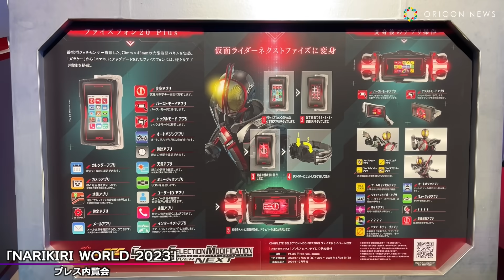【仮面ライダー555】スマホ型新作CSM変身ベルトお披露目！人気作品のアイテムも多数展示 『NARIKIRI WORLD 2023』プレス内覧会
「なりきり玩具」をテーマにした展示イベント『NARIKIRI WORLD（なりきりワールド）2023』の内覧会が19日、東京・秋葉原UDXで開催された。

　『NARIKIRI WORLD 2023』は、キャラクターになりきって遊ぶ「なりきり玩具」の総合展示イベント。人気キャラクターの変身アイテム玩具を中心に、“かつてヒーローに憧れた、そして今も憧れる”すべての人が楽しめる展示と体験を取りそろえている。20周年を迎えた『仮面ライダー555』の最新アイテム「スマートフォン型変身ベルト玩具」をはじめ、スーパー戦隊、プリキュア、ウルトラマン、デジモン、遊戯王など、多数のキャラクターの「なりきり玩具」を計100点以上展示する。

　今回の目玉となるのが、『仮面ライダー555』のテレビシリーズ最終話から20年後を描く完全新作『仮面ライダー555（ファイズ）20th パラダイス・リゲインド』（2023年2月2日から期間限定上映）に登場する仮面ライダーネクストファイズの変身ベルト『ファイズドライバーNEXT』と、仮面ライダーネクストカイザの変身アイテム『カイザフォンXX（トゥエンティ）』となる。

　ファイズドライバーNEXTは『CSMファイズドライバーNEXT』（4万9500円／送料・手数料別）と、東映特撮ファンクラブ配信作品『仮面ライダー555殺人事件』のBu-ray Discがセットになった『ファイズドライバーNEXT「仮面ライダー555殺人事件」Blu-ray セット』（5万5000円／送料・手数料別）の2種類で展開される。

　『フイファイズドライバーNEXT』は、「ファイズフォン20Plus」と「ファイズドライバーNEXT」、「ファイズフォン20Plus用充電ーブル」がセットになった商品。ファイズフォン20Plusには、タッチセンサーを搭載した70ミリ×42ミリの液晶パネルを搭載。「ガラケー」から「スマホ」にアップデートされたファイズフォンとして、さまざまなアプリ機能を搭載している。通常時に使用可能なアプリは、「変身アプリ」や「バーストモードアプリ」などファイズフォンの機能を踏襲したものや、「時計アプリ」「ミュージックアプリ」といった通常のスマートフォンをイメージしたものなど、15種類に上る。

　ファイズドライバーNEXTには、ファイズフォン挿入部の左右にLED発光ラインを実装。ファイズフォン20Plusと無線通信連動し、変身待機中＆変身時に赤色に発光する。

　仮面ライダーネクストファイズへの変身遊びをするときは、まずファイズフォン20Plusの「変身アプリ」をタップ。起動した数字画面で「5・5・5・ENTER」をタップすることで、変身待機状態に移行。その状態でドライバーにセットし倒すことで、変身音とともに画面が変化、同時にドライバーのLEDが発光し、変身演出が完了する。

　変身後はファイズフォン20Plusに表示されるアプリが変化し、各武器の出現音が発動する「ファイズショットアプリ」や「ファイズエッジアプリ」、必殺技が発動する「エクシードチャージアプリ」などが操作可能となる。別売りの『CSMファイズギアver.2』などに含まれる各種ギアや『CSMファイズエッジ』、今後発売予定の『CSMファイズブラスター』との通信連動が可能となっており、武器を出現させた状態で「エクシードチャージアプリ」を起動した場合、その武器に電波を送信し、各種必殺技を発動させる。

　『CSMカイザフォンXX』は、付属する映像作品『仮面ライダー555 20th パラダイス・リゲインド』の種類で、4商品として展開される。カイザフォンXXには、タッチセンサーを搭載した70ミリ×42ミリの液晶パネルを実装。「ガラケー」から「スマホ」にアップデートされたカイザフォンとして、さまざまなアプリ機能を搭載。通常時に使用可能なアプリは、「変身アプリ」に加え、カイザフォンXX独自の「スタンガンモードアプリ」
「ビームモードアプリ」、そして「時計アプリ」「ミュージックアプリ」といった通常のスマートフォンをイメージしたものなど、15種類がある。

　ライダーネクストカイザへの変身遊びをする際は、別売りの『CSMカイザギア』、『CSMカイザドライバー』に含まれるカイザドライバーを使用する。カイザフォンXXの「変身アプリ」をタップし、数字画面を開き、「9・1・3・ENTER」をタップすることで変身待機状態に移行。その状態でドライバーにセットし倒すことで、変身音とともに画面が変化し、変身演出が完了する。

　変身後は、「スタンガンモード」「ビームモード」など一部のアプリを残し表示されるアプリが変化。「カイザショットアプリ」や「カイザクロスラッシャーアプリ」など各武器の出現音が発動するものや、必殺技を発動する「エクシードチャージアプリ」が出現し操作可能となる（別売りの『CSMカイザギア』に含まれる各アイテムとは無線通信を行うことはできない）。